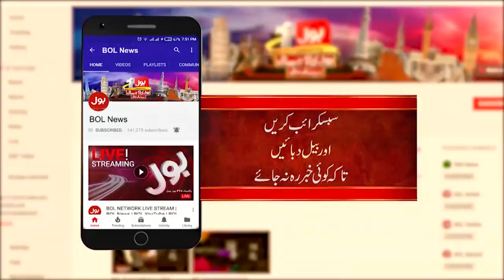Maryam Nawaz Did Point Scoring in Quetta | Ab Pata Chala